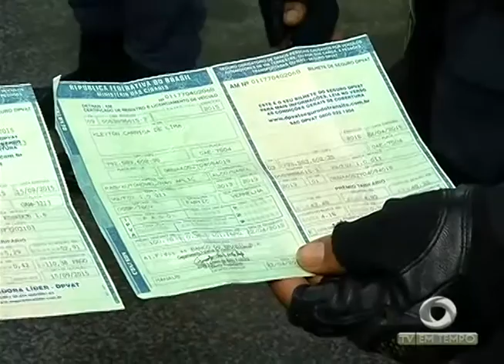BOLETIM EM TEMPO - MANHÃ (07.10.2015)